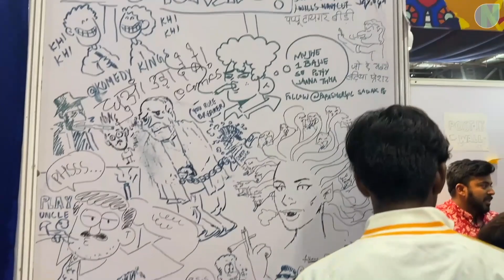Comic Con Bangalore 2022 | All the events and Cosplays | Day 1 and 2 | Complete Experience VLOG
Chapters :
0:00
teaser
0:15 Video Start